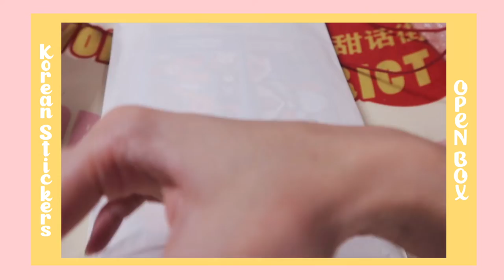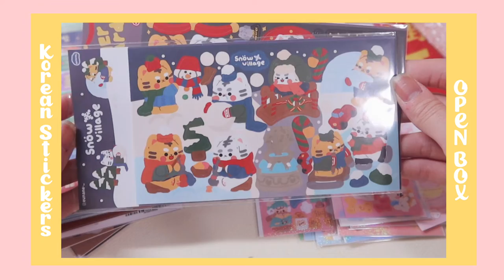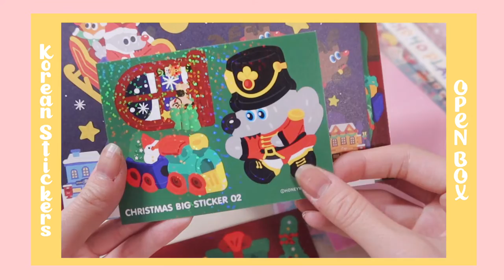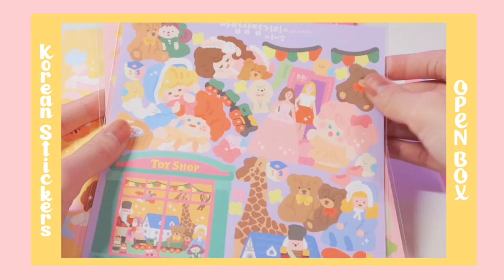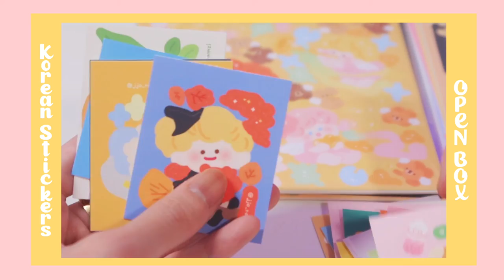CAIWSTUDIO | Open Box Vlog #1 | iMac 2021 + Korean Stickers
CAIWSTUDIO Open Box Vlog 1:
PART 1- iMac 2021
PART 2 - Korean diaries + stickers + tapes
PART 3 - 35 jjo_ramzi tapes + stickers